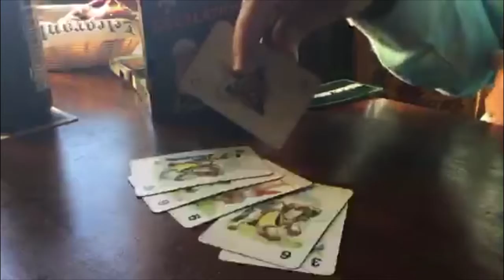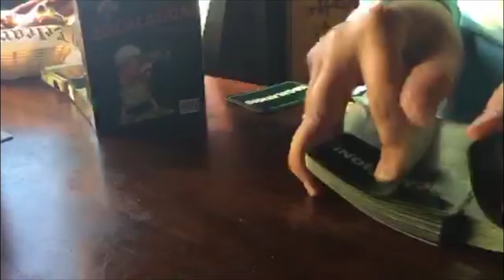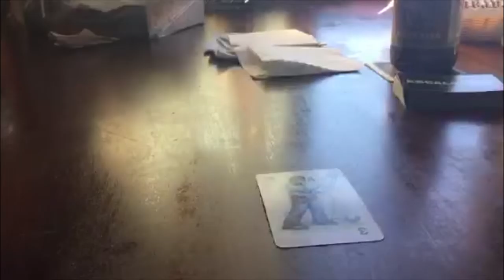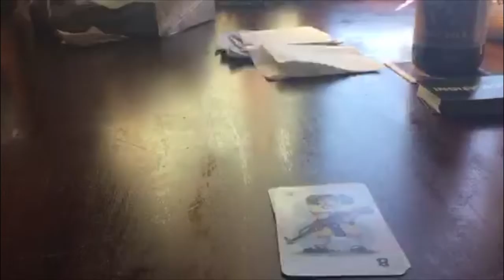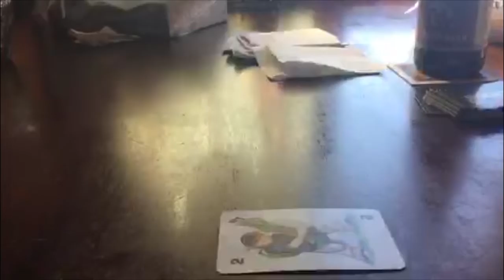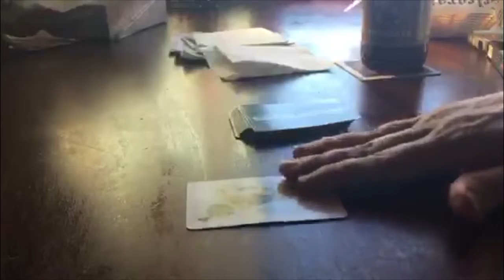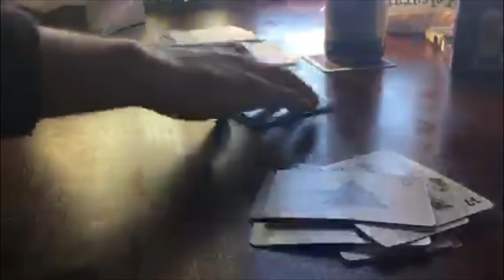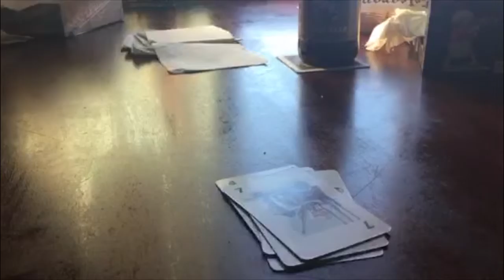Monday Game Night: Escalation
Escalation: This simple gateway card game has players starting with low-value cards then escalating the values until someone goes too far and penalizes their neighbor with the stack of cards. When the deck runs out and a player's hand is empty, the player with the least cards in his stack wins.

Monday Night Game Night is streamed live on Periscope on Mondays. Follow TheGamersGrind on Twitter and Periscope for live broadcast alerts.

NOTE: Video quality is because of the live streaming nature of this show. It is recorded live with an iPad using Periscope where people can watch and comment live. "Camera work" is rough around the edges because it is operated by a player.